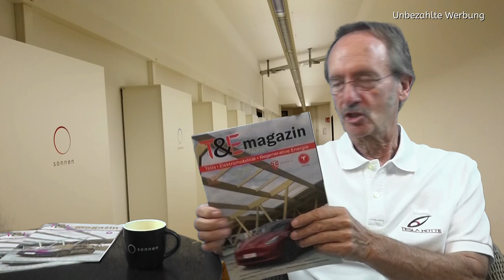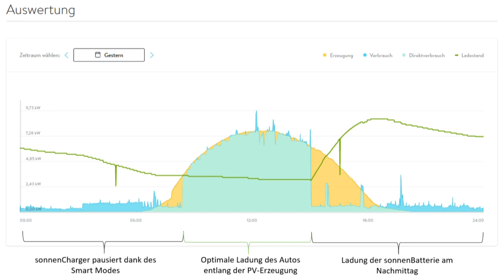Eure Fragen an Sonnen 2020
Dies ist ein subjektiver Beitrag aus eigener Erfahrung und soll als Beispiel dienen.
Dieser Beitrag dient weder als Steuerberatung noch als rechtlich belastbare Zusage,  dass alles korrekt ist. Es wird KEINERLEI HAFTUNG ÜBERNOMMEN!

Wallbox Empfehlung für zuhause
Ladekabel für unterwegs
Die EU-weite Ladelösung

* Dauerwerbesendung

Über meinen Tesla- Empfehlungslink bekommst du Vergünstigungen wie z.B. kostenloses Laden oder Gutschriften, informiere dich, welche Konditionen aktuell gelten, denn leider ändern die sich ständig. Ich bekomme von Tesla auch eine Kleinigkeit.
Wenn du einen neuen Tesla bestellen möchtest, dann würde ich mich freuen wenn Du dies über meinen Empfehlungsling bestellst.

Weil sogar werbliche Inhalte ohne finanzielle Gegenleistung des beworbenen Produkts als Werbung gekennzeichnet werden müssen, selbst wenn kein Werbevertrag zwischen mir und dem Anbieter besteht, habe ich mich entschlossen, meine Videos als Dauerwerbesendung oben rechts zu kennzeichnen.